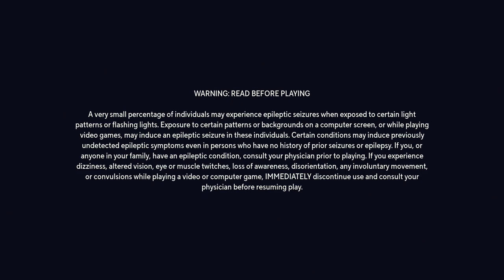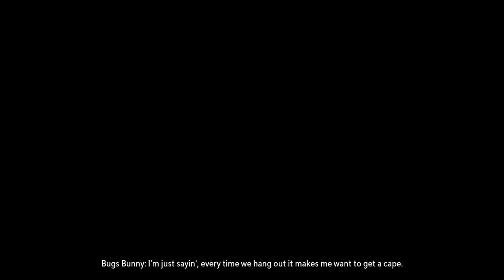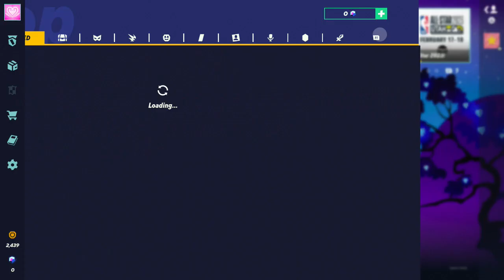Multiversus (PS4) Season 2 - Matches - ValentiNeon Event 2023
MultiVersus on PlayStation 4. This game is available on PlayStation 5.
ValentiNeon Event 2023 - February 14, 2023 to March 15, 2023.
Season 2 - November 15, 2022 to March 31, 2023.

Characters
Choose from Harley Quinn, Tom and Jerry, Finn the Human, Wonder Woman, Steven Universe, Jake the Dog, Garnet, Superman, and an extraordinary creature named Reindog. Every fighter boasts unique abilities that pair dynamically with other characters.

Maps
Play on various Maps from our characters' legendary worlds, including Batman's Batcave and Jake and Finn's Treefort, and more.

Cross-Platform
Defend the Multiverse with your friends anywhere, anytime on all available platforms. This includes full cross-platform play and progression

Modes
Play our innovative 2v2 co-op-focused experience or the intense 1v1 and 4-Player Free For All. You can also refine your skills in training mode or put your skills to the ultimate test in Ranked Competitive. MultiVersus supports online and local play.

Customization
Every character will feature its own customizable perk loadout that will change the way you play and how you synergize with your teammates.

Competitive
MultiVersus boasts an intense competitive experience with dedicated servers for seamless online gameplay.

A Growing Multiverse
MultiVersus is regularly updated with new characters, stages, modes, in-game events, skins and more.
PlayStation 5 gameplay. Genre: Action & Adventure, Fighting. T - Teen